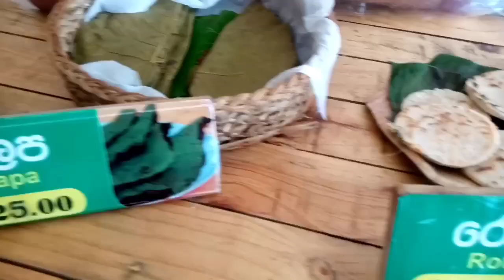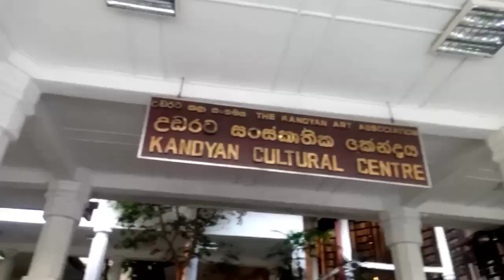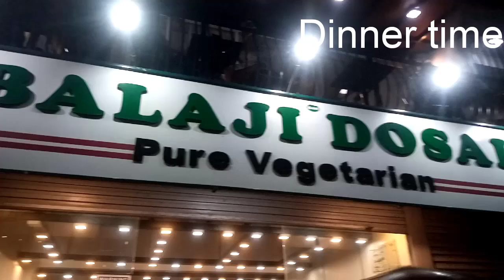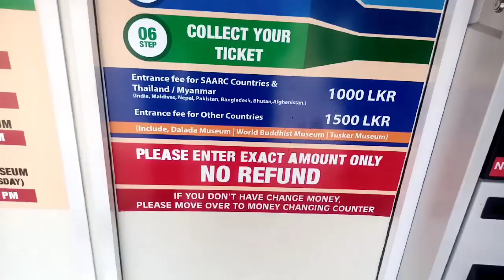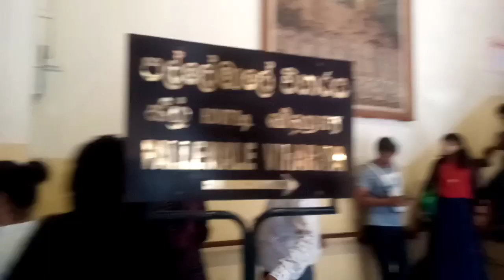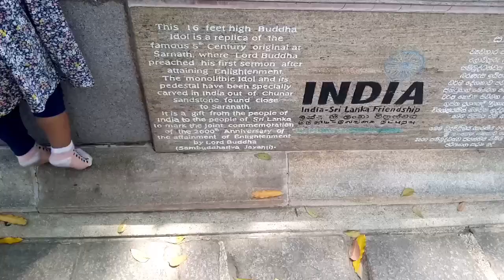Sri Lanka vlog#2- Kandy : Temple of tooth relic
Hi guys, we recently went to Sri Lanka for 6 days trip. We went to Kandy, the cultural capital of Sri Lanka, we saw the cultural show at kandyan cultural center. We took the stroll around Kandy lake, visited the temple of tooth relic and its 4 museum. We even relished the Sri Lankan cuisines.

Do watch our latest video for more updates